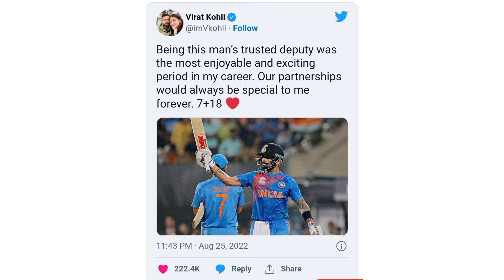विराट ने" 18+7" की स्टोरी शेयर की | Virat Kohli tweet on Ms dhoni| Virat kohli tweet today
विराट ने" 18+7" की स्टोरी शेयर की
Virat Kohli tweet on Ms dhoni
Virat kohli tweet today

Virat Kohli and Ms dhoni friendship
Virat Kohli and Ms dhoni running between the wickets
Virat Kohli and Ms dhoni partnership

Virat Kohli and Ms dhoni batting

Virat Kohli and Ms dhoni untold story
Virat Kohli on Ms dhoni captaincy
Virat Kohli on Ms dhoni runout
Virat Kohli on ms dhoni relationship
cricket news today
cricket news Virat Kohli